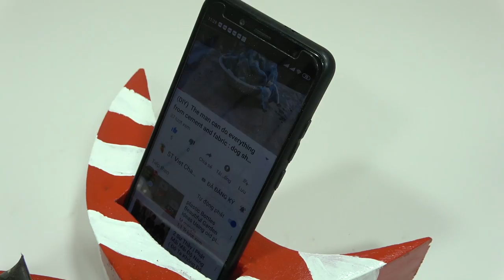(DIY) The man can do everything from cement and fabric: Nemo fish- bonsai pots